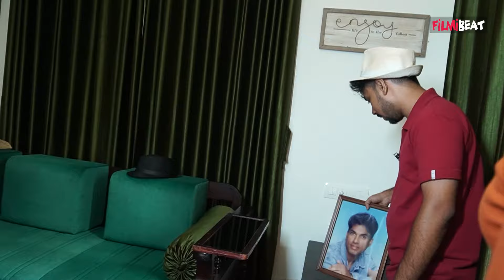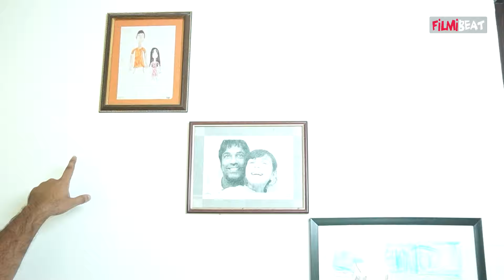ചേച്ചിക്ക് ഇഷ്ടം പട്ടിച്ചോർ അല്ല ചട്ടിച്ചോർ 😂 Yamuna Rani Home Tour | Bigg Boss Yamuna Home Tour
~ED.190~PR.16~PR.19~CA.26~PR.18~CA.184~